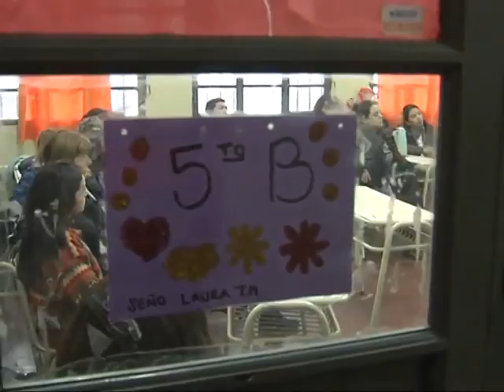"Es inconcebible que una mamá vaya a pegarle a una maestra"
El gobernador fustigó la agresión de una madre a una directoria y destacó la creación de la Fuerza Policial Antinarcóticos.